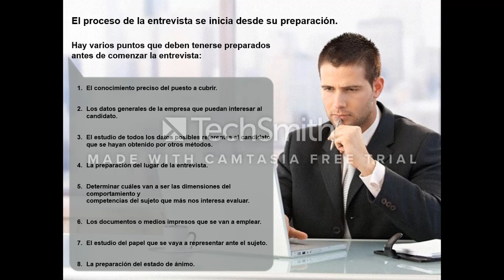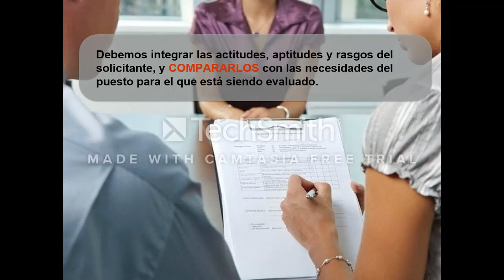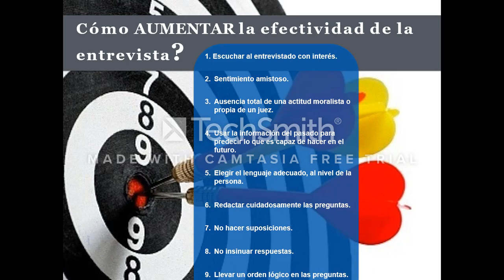La entrevista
Queridos estudiantes, una descripción sobre la entrevista. Lo ven  y hay tarea al final. un abrazo.